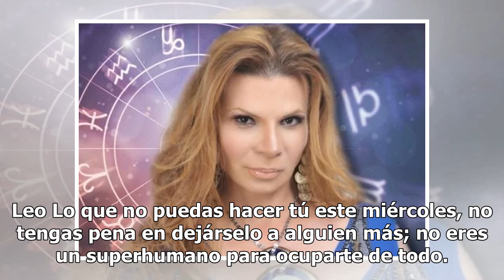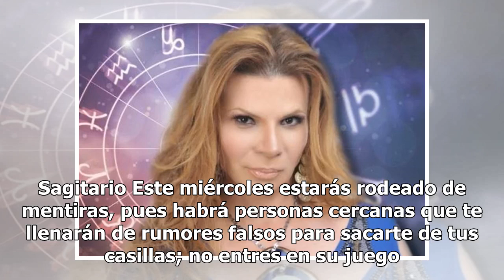Descubre qué te depara el día con los horóscopos de Mhoni Vidente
Este 12 de diciembre es un día especial en México, América Latina y Filipinas, pues se conmemora el día de la Virgen de Guadalupe, la segunda imagen religiosa más venerada de la religión católica, sólo por debajo de Jesucristo de acuerdo con el Vaticano. Es por esa razón que Mhoni Vidente, la astról...